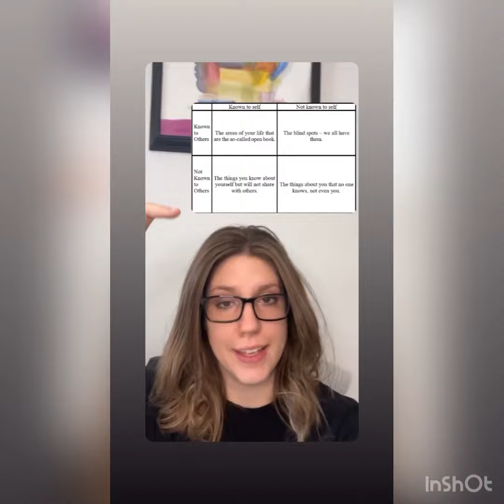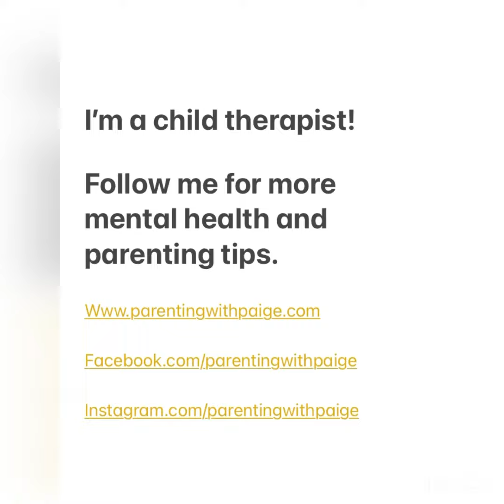Should Therapists Go to Therapy?